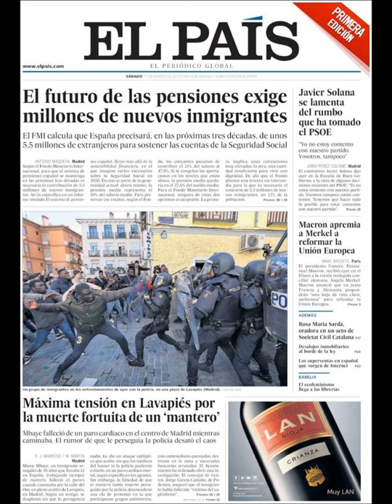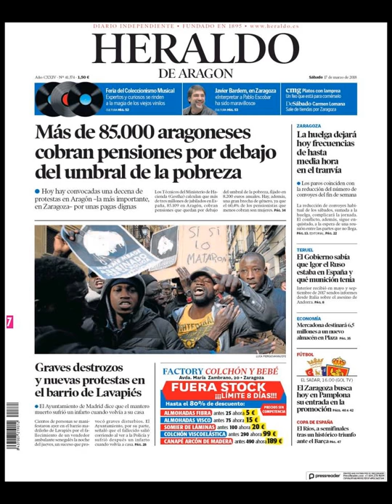Noticias Sábado 17 Marzo 2018 Principales Portadas Titulares Diarios Periódicos España Spain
Principales Titulares de Noticias en Portadas Diarios Periódicos Españoles del Sábado 17 de Marzo de 2018 ¿Que le Parecio este día?

¿Quiere conocer nuestros servicios inmobiliarios o viviendas en venta en Barcelona? Visite